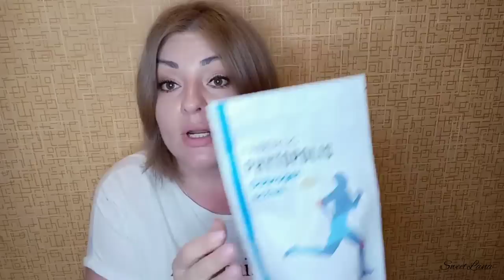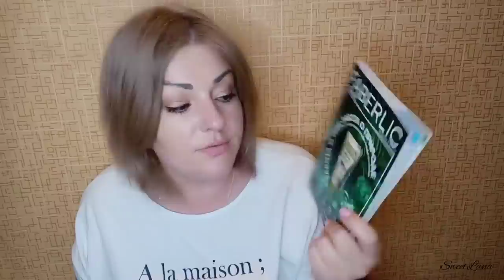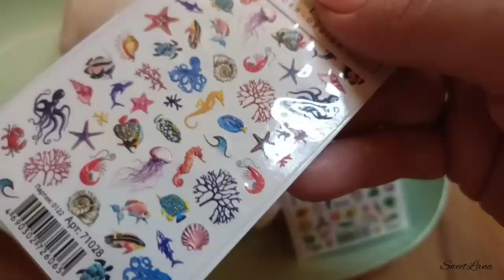❤️ FABERLIC ШИКАРНЫЙ ЗАКАЗ ПО 7 КАТАЛОГУ / МНОГО КРУТЫХ НОВИНОК🔥 КРИОСФЕРЫ, ПОСУДА И ДРУГОЕ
ВСЕМ ПРИВЕТ 😘
В этом видео вместе с вами распакуем заказ в компании ФАБЕРЛИК по 7 каталогу. Много новинок - гели для душа Bon Journey, переводные наклейки для ногтей, криосферы для лица One week miracle, биологически активные добавки faberlic L-карнитин, кальций+к2, экологичная посуда "вдохновение природы", рефрешер, гель для профилактики устранения засоров faberlic home, салфетка для уборки со скрабирующей сеткой и многое другое!